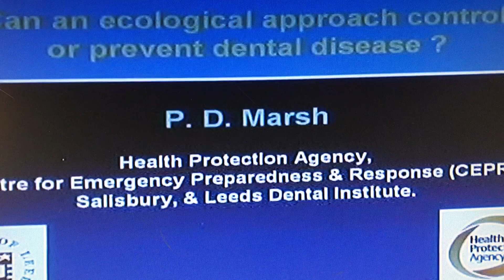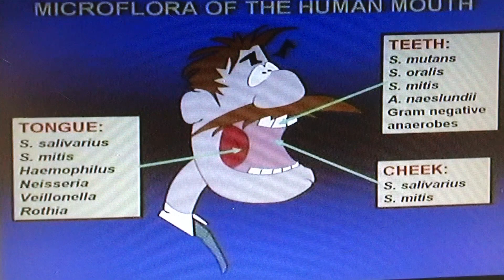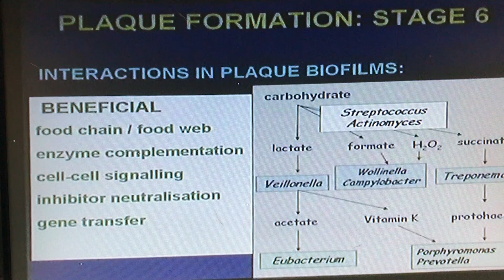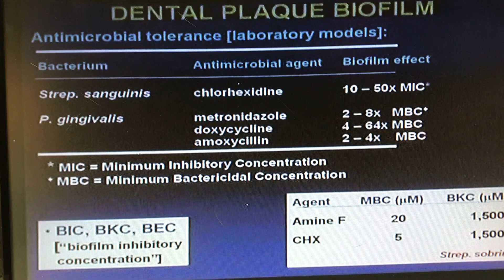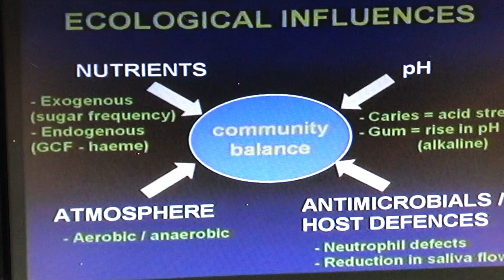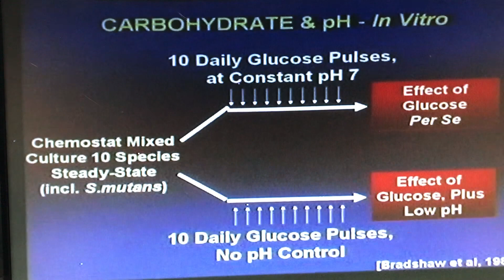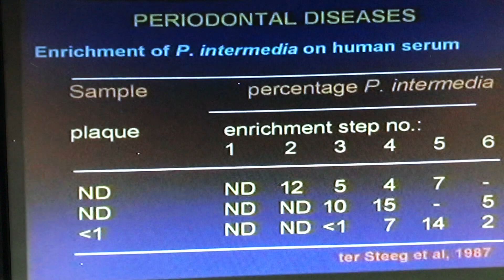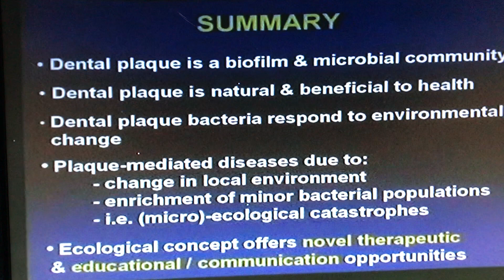Dr. Philip D. Marsh